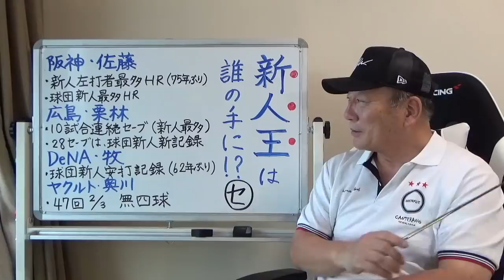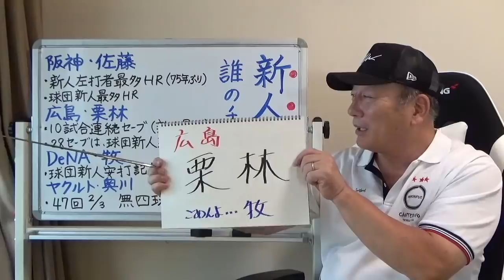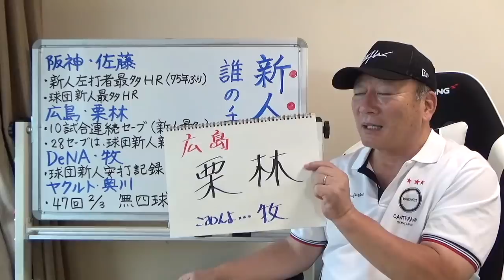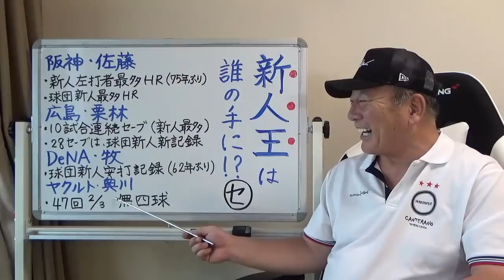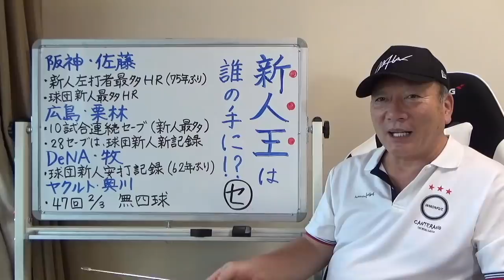【徹底解説】高木豊が選ぶセリーグの新人王はこの選手だ！！【プロ野球ニュース】